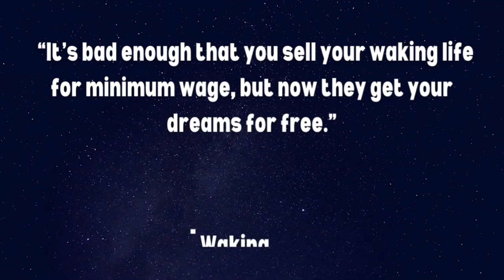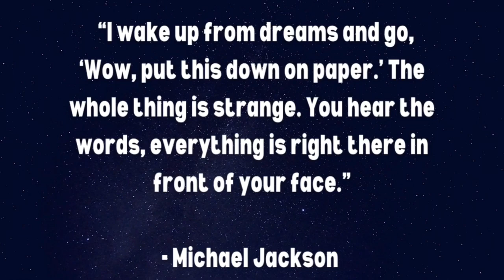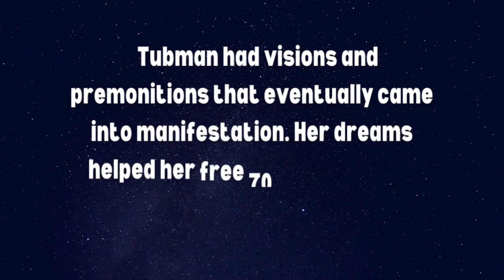THE ONEIRONAUT’S DIARY | BOOK TRAILER BY MICHAEL BASSEY JOHNSON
Now Available: The New Book: The Oneironaut’s Diary By Michael Bassey Johnson